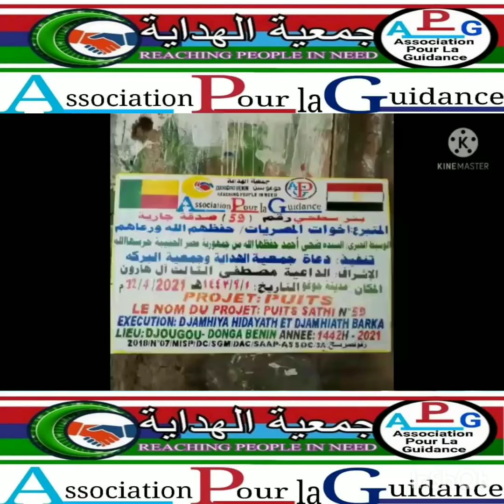Association hidaya A.P.G. Djougou Bénin 🇧🇯🇧🇯🇧🇯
Iftar Ramadan Kareem le 27/04/2021